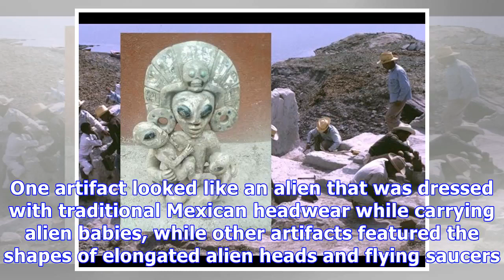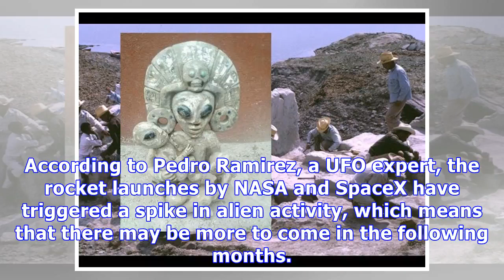UFOs and religion. Ancient ALIENS were GODS. Chariots of GODS. UFO and church.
UFO and religions. Mexico Artifacts Prove Aliens Visited Earth Thousands Of Years Ago, If They're Real   Science
UFO in the Bible.  UFO in the Quran. UFO and religion. Islam and UFOs. The Bible is about UFOs. Attitude of Orthodoxy to UFOs. Mexico Artifacts Prove Aliens Visited Earth Thousands Of Years Ago, If They're Real   Science
Mexico Artifacts Prove Aliens Visited Earth Thousands Of Years Ago, If They're Real Science. Ulo and the Orthodox Church. Orthodox Church about UFOs: attitude, opinion ...
Christian view of UFO | Find the way home. Orthodox view of the UFO. Orthodoxy and extraterrestrial life | Orthodoxy and peace. CHRISTIANITY AND UFOs.
UFO phenomenon according to the teaching of the Orthodox Church. Signs from heaven. Signs in the sky. The attitude of different religions to aliens. How to treat the Orthodox to the concepts of "extraterrestrial civilizations", "UFOs" and "human ancestors"?
Extraterrestrials and Christianity. To the question of UFOs in the light of Holy Scripture. Extraterrestrial life and Christianity. UFO phenomenon according to the teaching of the Orthodox Church. Orthodoxy about extraterrestrial life | What does the Church say? What is the Orthodox Church about phenomena such as UFOs? UFO from the point of view of the church - Russian Orthodox ... Orthodox view of the UFO. Hello, how does the Orthodox Church relate to UFO phenomena and UFOology in general? UFO in the understanding of the Orthodox Church. Church: On the question of UFOs in the light of Holy Scripture. Aliens and religion: a cardinal change. UFOs and Orthodoxy. Religion and UFO. Christian view of UFOs. Church about UFOs. UFO and religion. Christian view of UFOs. UFOs and humanoids. The attitude of Orthodoxy towards UFOs. Jesus Christ and UFO. Christian view of UFOs. Ratio of the ROC to the UFO. How to treat the Orthodox to the concepts of "extraterrestrial civilizations", "UFOs" and "human ancestors"? The attitude of the Church towards UFOs. Orthodoxy and the thought of the existence of life outside the Earth. Questions for the priest. About UFOs.

UFO phenomenon according to the teaching of the Orthodox Church. "False apostles, crafty doers, take the form of the Apostles of Christ. ... They are primarily concerned with "our spiritual development in the occult"
The attitude of different religions to aliens. Where are the UFOs coming from. Orthodox view. UFO phenomenon according to the teaching of the Orthodox Church. "Signs in the sky." The Orthodox Christian explanation of unidentified flying objects (UFOs). UFO. A sign from heaven. Christians for UFOs. Aliens are ancient Gods. UFO and the Bible. UFO for Christians. In the footsteps of the almighty - Astronautics in ancient times Erich von Daniken. UFO and the church. UFO and religion. Aliens are the Gods of antiquity. The Bible is about UFOs. Vatican and UFO. The Vatican is waiting for aliens - the Gods. The Vatican prepares humanity for contact with aliens - the Gods of antiquity. A scripture about UFOs. Priest . Ancient artifacts of the Technology of extraterrestrial civilizations. Aliens in the Qur'an. A scripture about UFOs. Does the Bible speak of UFOs? ALIENS? Orthodoxy about UFO hosts of the Earth. Alien Contact in Mexico. Church about UFOs. Christians and UFOs. UFO for Christians. Gods on UFOs. UFO from the point of view of the ROC, the Bible, Islam, Orthodoxy, Christianity, religion, religions, esotericism.